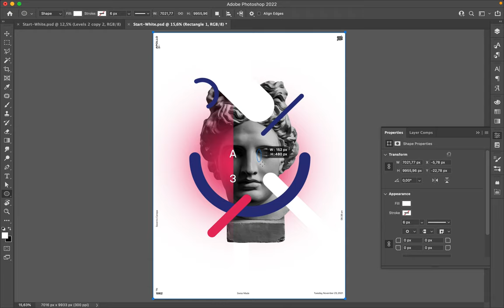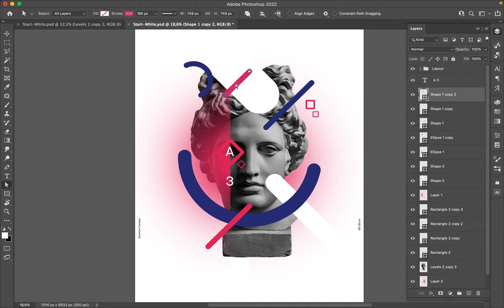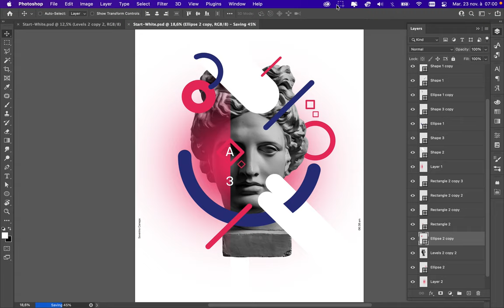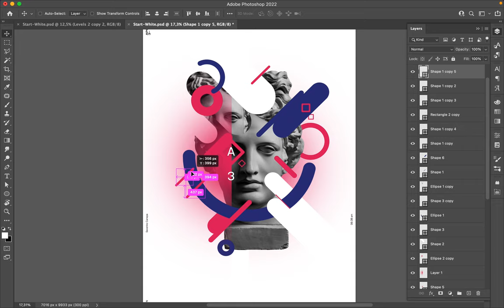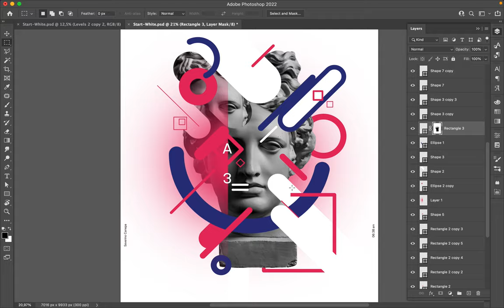Poster Speed Art 1062 Math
A new playful exploration about the style I recently developed.